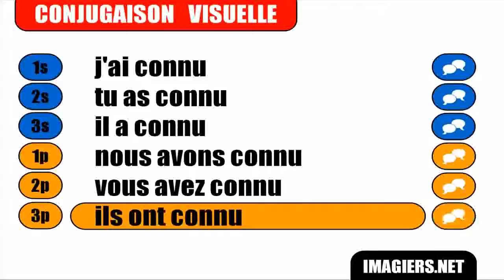French lesson # Connaître Passé composé